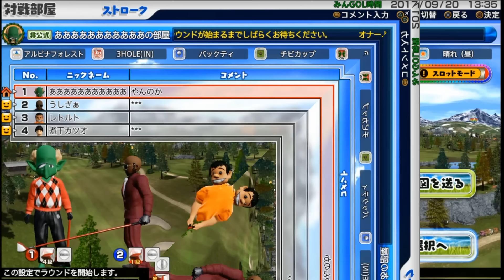【4人実況】まさかの大事故、怪物たちの暴走！【NewみんなのGOLF】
事故だらけのキヨ・レトルト・牛沢・ガッチマン